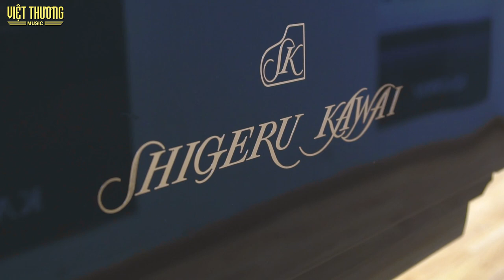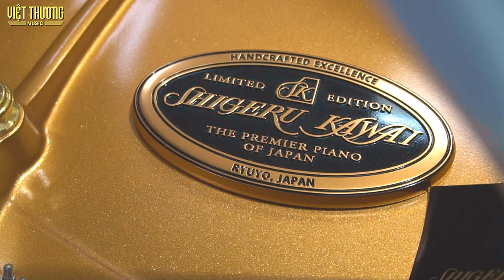Last Christmas cùng với giai điệu đàn piano Shigeru Kawai SK-3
Đàn Piano Shigeru Kawai SK-3 là sự lựa chọn cho người thích vẻ đẹp cổ điển và yêu thích cái nhìn thanh lịch, là cây piano nổi trội hơn các loại piano khác trong cùng loại. Mỗi chi tiết bên trong của đàn piano Shigeru Kawai được làm từ những vật liệu lựa chọn cẩn thận để tạo ra âm thanh hay nhất và đặc sắc nhất. Sự kết hợp kỳ diệu của các loại gỗ, kim loại và công nghệ tiên tiến thế kỷ 21 được làm dưới tay của các Nghệ nhân Piano Kawai đã tạo ra những cây đàn piano biểu diễn đẳng cấp nhất thế giới.